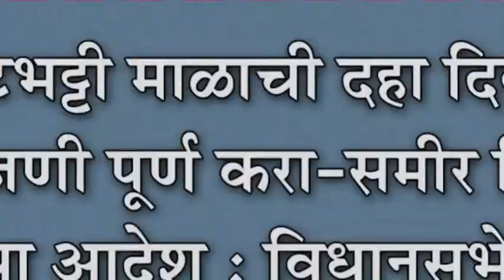वीटभट्टी माळाची दहा दिवसात मोजणी पूर्ण करा-समीर शिंगटे यांचा आदेश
वीटभट्टी माळाची दहा दिवसात मोजणी पूर्ण करा-समीर शिंगटे यांचा आदेश विधानसभेत या प्रकरणी तारांकीत प्रश्न उपस्थित